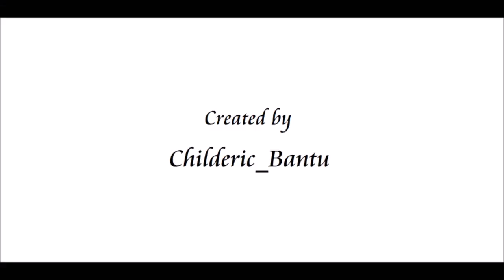CS:GO - Edit - Glitch - Nuclear Jump